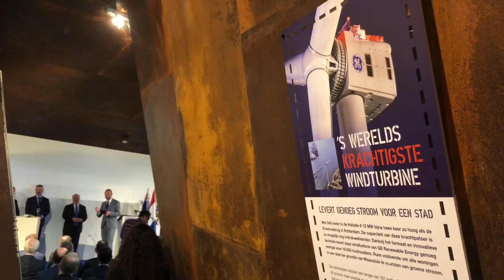Megamolen op Maasvlakte maakt verwachtingen waar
De maat doet ertoe, althans: bij windmolens. Zoveel werd dinsdag duidelijk tijdens de officiële ingebruikname van de HaliadeX. Ogen begonnen te glimmen als het gesprek over de grootte -en kracht- van de mega-windturbine op de Maasvlakte ging. De prestaties van de enorme energiekolos werden geroemd; anderen maakten een selfie met de gigatoren op de achtergrond.WereldrecordKortom: de megamolen op de Maasvlakte imponeert. Zelfs nu hij nog maar een paar weken als testvariant op land staat.  “Hij heeft het wereldrecord elektriciteitsproductie verbroken, door in 1 dag 262 Megawatt-uur te produceren,” aldus Ward Gommeren, directeur Benelux van GE. Daarmee maakt hij de verwachtingen waar. En is het terecht dat Times Magazine de HaliadeX heeft uitgeroepen tot 1 van de 100 duurzame innovaties van 2019, benadrukt de Belg.De turbine is met 260 meter het hoogste bouwwerk van Rotterdam: bijna net zo hoog als de Eiffeltoren (300 meter). Hij kan energie opwekken voor 16.000 woningen, ofwel 12 Megatwatt. Dat is 45 procent meer dan de krachtigste windmolens die nu draaien. En dat komt door extra lange wieken van 107 meter, waardoor hij minder gevoelig is voor windschommelingen. Topman John Lavelle van GE noemde het hele ontwikkel- en bouwproces een uitdaging. “Vorig jaar stond hier nog helemaal niks. En zie: binnen een jaar draait de molen. Echt opmerkelijk.”SifDe bedoeling is dat dit type windmolen uiteindelijk in groten getale op zee verschijnt. Maar daarvoor wordt het prototype eerst een aantal jaar getest door eigenaar General Electric (GE) op het terrein van palenbouwer Sif aan de Pieter van Vollenhovenweg. En de hele wereld kijkt mee, want er zijn al contracten gesloten voor het plaatsen van deze grote windmolens in Engeland en de Verenigde Staten.In eigen land is TNO nauw betrokken bij de testfase op de Maasvlakte. Marc Langelaar, research-manager bij TNO Windenergie: “Dit is met 260 meter hoogte veruit de grootste windmolen ter wereld. Dat maakt het interessant hoe dit zich ontwikkelt: kunnen we nog hoger, wat is technisch nog mogelijk en qua kosten haalbaar? Ik weet zeker dat het hier niet bij blijft, maar waar ligt het kantelpunt?”